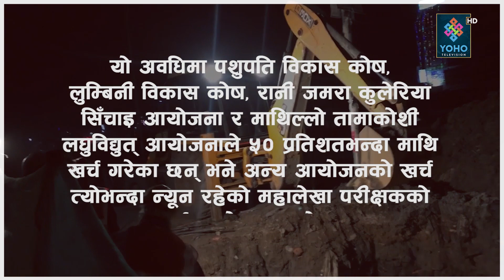निर्वाचन भयो भने अर्थतन्त्रमा कस्तो असर पार्न सक्छ ? || YOHO REPORT